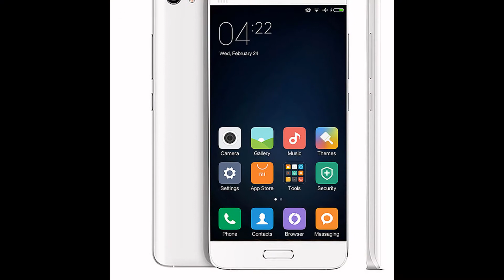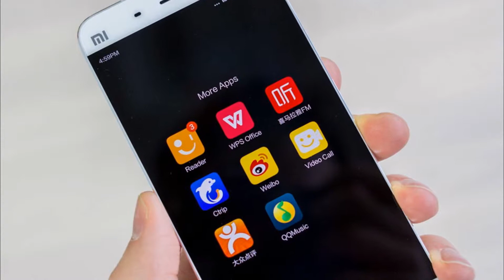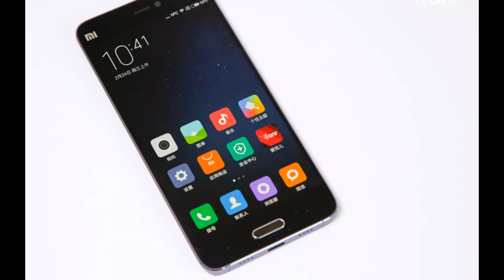XiaomiMI5 :: Mobile :: Review :: Price :: Specification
xiaomi mi5,xiaomi mi 5 mobile and xiaomi mi5 review

NETWORK Technology-GSM / CDMA / HSPA / EVDO / LTE

BODY Dimensions - 5.69 x 2.72 x 0.29 in
Weight -129 g / 139 g (4.90 oz)
Multitouch- Yes
Protection- Corning Gorilla Glass 4
PLATFORM -Android OS, v6.0 (Marshmallow)
                       Chipset Qualcomm MSM8996 Snapdragon 820
                     CPU Quad-core
                                   Internal 128 GB, 4 GB RAM - Pro edition
                                                        64 GB, 3 GB RAM - Prime edition
                                                        32 GB, 3 GB RAM - Standard
CAMERA   - Primary 16 MP, f/2.0, phase detection autofocus,
                     dual-LED (dual tone) flash
Secondary-4 MP
SOUND Alert types Vibration; MP3, WAV ringtones
Loudspeaker -Yes
 3.5mm jack -Yes